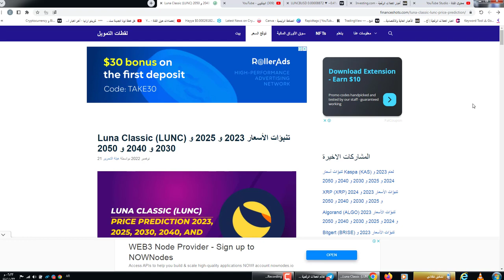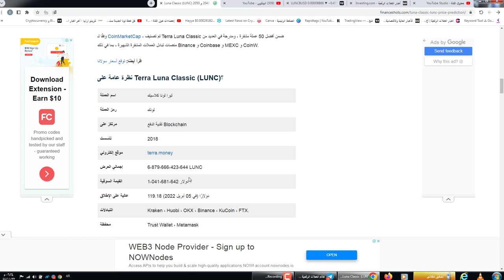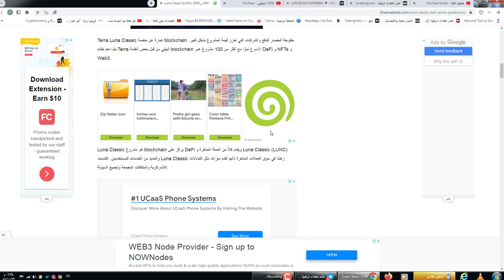تنبؤات لسعر عملة لونا كلاسيك بعد التكافئ والتحديثات القادمة هامlunc-2023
تنبؤات بسعر عملة لونا كلاسيك في الاعوام القادمة في ظل التحديثات الحالية

650$هدية كحسومات على رسوم التعامل بهي المنصة
BITCOIN_BTC2023اهداف عملة BITCOIN_BTCتوقعات عملة, BITCOIN_BTCتحليل عملة ,BITCOIN_BTCسعر عملة ,BITCOIN_BTCمستقبل عملة ,BITCOIN_BTCعملة , BITCOIN_BTC,crypto BITCOIN_BTCcoin2023 ,
ماهي عملة ,BITCOIN_BTCتحليل مشروع عملة  ,BITCOIN_BTCمشروع ,BITCOIN_BTCسعر ,BITCOIN_BTC سعر ,BITCOIN_BTCمشروع ,BITCOIN_BTCBITCOIN_BTCcrypto عملة,
crypto security tips,BITCOIN_BTCcryptocurrency,BITCOIN_BTC crypto, BITCOIN_BTCcrypto news, cryptoBITCOIN_BTC phishing, crypto spam,
BITCOIN_BTC, binance,crypto BITCOIN_BTC,